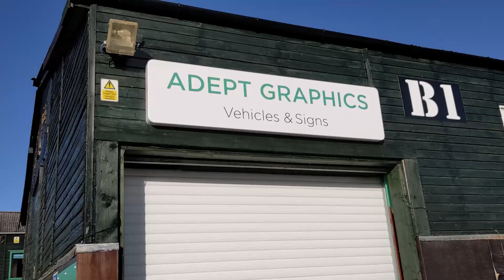Fleetwood JACK is almost ready for the Twin Town Challenge!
The black cab has had a makeover from the brilliant team at Adept Graphics!

Follow Trev and Jim's Twin Town Challenge for charity SpecialEffect every weekday on JACK's Wake Up Call from 7am!